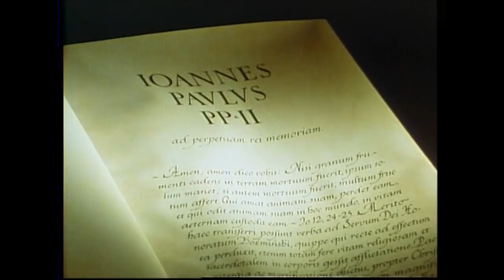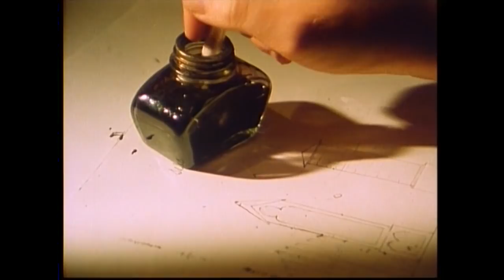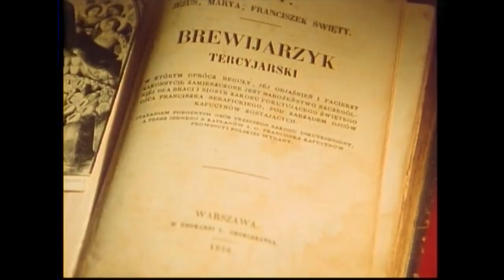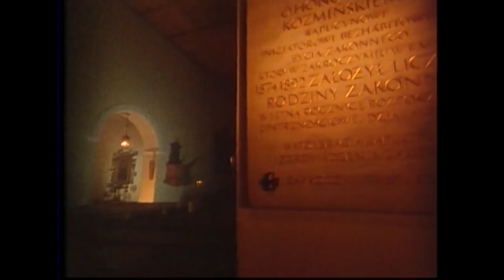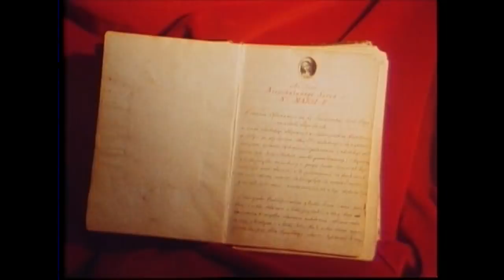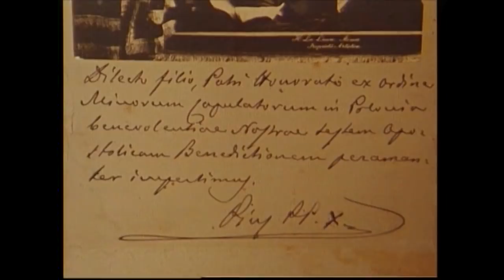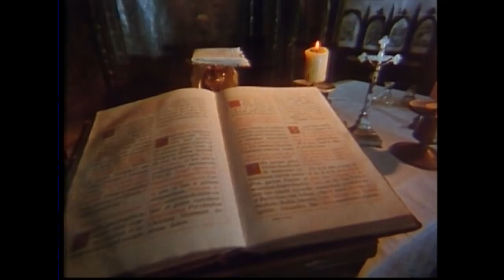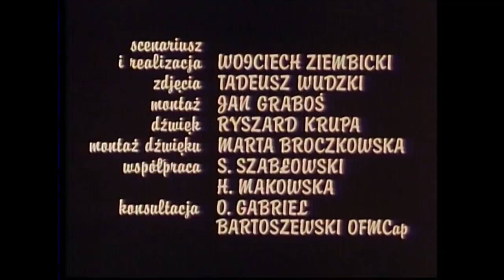Tajemniczy Mnich - bł. Honorat Koźmiński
Film o bł. Honoracie Koźmińskim z 1992 r.  nakręcony w naszych klasztorach w Warszawie, Zakroczymiu i Nowym Mieście nad Pilicą.
Na filmie, nakręconym na taśmie filmowej 16 mm, możemy zobaczyć miejsca w których żył, pracował i modlił się bł. Honorat oraz archiwalne materiały z beatyfikacji i życia braci kapucynów.